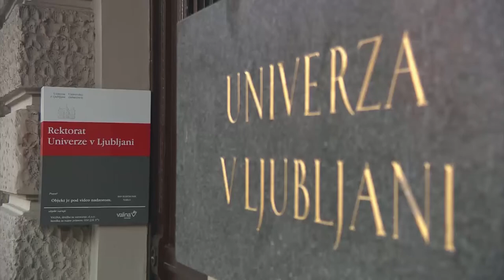Nusa Lesar, Slovenija, Emisija “Svet” na TV Kanalu A, ProPlus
Prilog: Tjaša Petrič Cvet, Svet na Kanalu A, ProPlus

Tema priloga je seksualno uznemiravanje studentkinja na fakultetima od strane profesora.  U prilogu o seksualnom uznemiravanju je javno, ali bez iznošenja imena profesora, progovorila  glumica Mia Skrbinac koja je više godina doživljavala seksualno uznemiravanje dok je studirala na Akademiji za glumu, radio, film  i televiziju u Ljubljani.